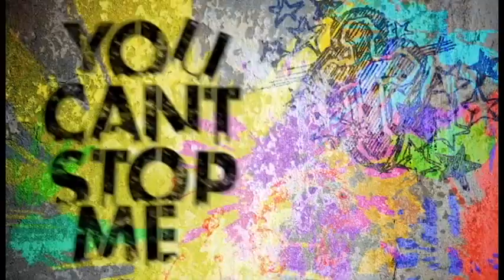You Can't Stop Me Trailer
The EXCLUSIVE trailer for the latest series at Velocity Student Ministries.  Are you ready to be an unstoppable force for Christ?